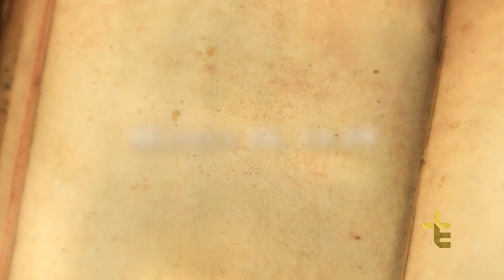UMA PALAVRA PARA O SEU DIA | FREI MARCELO STREIT | 22/02/17 [CC]